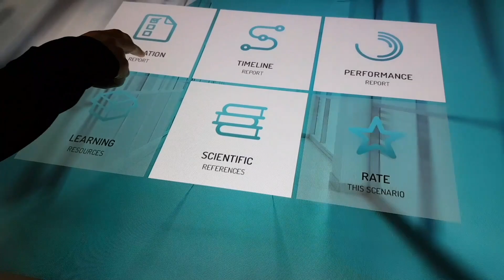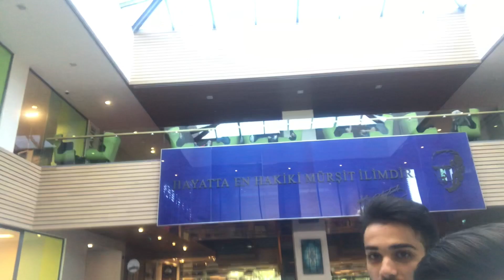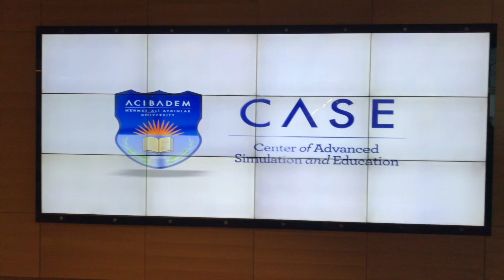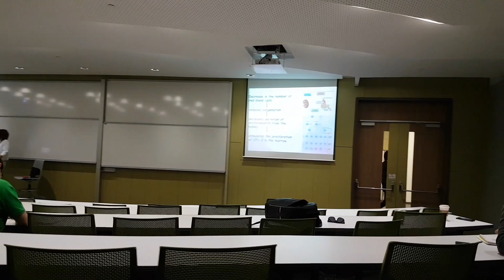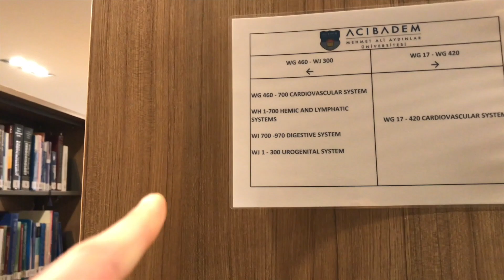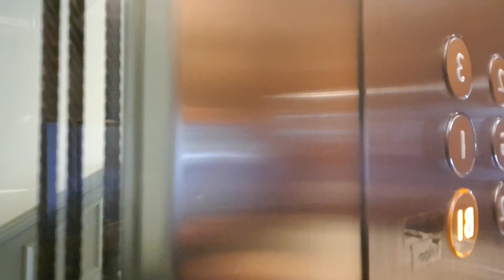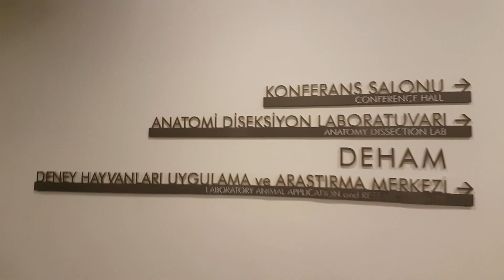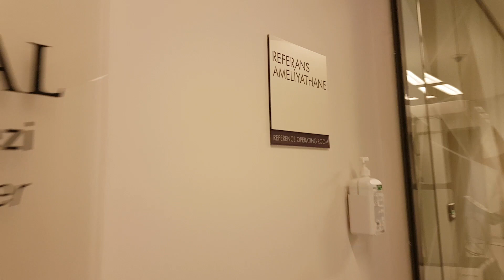Acıbadem Üniversitesi 2019 | Yakından Tanıyın!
Yüksek tempolu üniversite tercih dönemine girdik! Sınav yılının uzun ve stresli yükünün ardından bir de tercih döneminde bu strese devam etmek öğrencileri ve aileleri yoruyor. Biz de kendi başımızdan geçen tercih döneminde ne kadar yorulduğumuzu ve her türlü bilgiye ihtiyaç duyduğumuzu unutmadık. Üniversitemizi öğrenci bakış açısından ele almak amacıyla elimizden geldiğince tanıtmak ve kendi tecrübelerimizi paylaşmak istedik. Özellikle tercih dönemlerinde Acıbadem Üniversitesini merak eden herkes için en azından bir fikir olsun diye uğraştık.
Umarım videomuzu beğenir ve faydasını görürsünüz.
İyi seyirler!

İnstagram hesabımız;

Videolara devam etmemizi ve bizi desteklemek istiyorsanız:
- Videomuzu beğenip altına yorum bırakın.